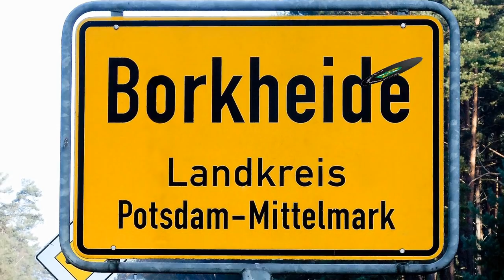Hitzeschlacht in Borkheide 01.07.2019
Informationen der Woche aus Borkheide: Es sind Ferien, wir haben nichts zu sagen und das erzählen wir euch 14 Minuten lang. Eine erfrischende Woche gewünscht, euer Team von BNTV